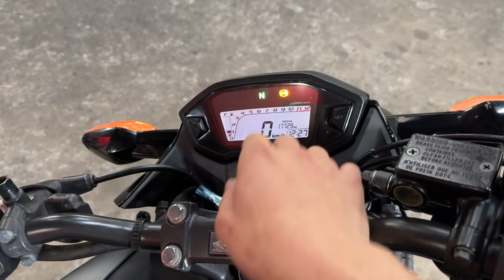CB250F 中古車 バイクショップ名:エナジーモータースタイル 福岡店